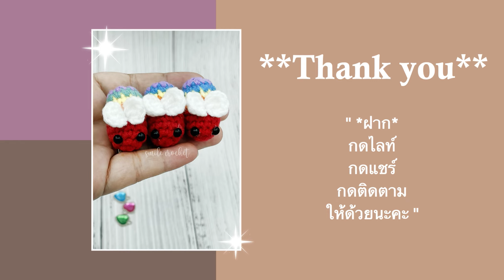วิธีถักไหมพรม ผึ้งน้อย น่ารัก How to Crochet Mini Cute Bee Bee | Easy Beginner Pattern and Tutorial.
Amazing Crochet วิธีถักไหมพรม ถักโครเชต์

ถักไหมพรม ผึ้งน้อย อันแสนน่ารัก How to Crochet Mini Cute Bee Bee | Easy Beginner Pattern and Tutorial.

ขนาด ~ 3.5x2 cm.

1.ไหมพรม 4 Ply (สีเหลือง,น้ำตาล,ขาว)
2.เข็มโครเชต์ : ขนาด 2-2.5 mm.
3.ลูกตา ขนาด 4-5 mm.
4.กาวสำหรับติดพลาสติก
5.ใยสังเคราะห์

Pattern :

ลำตัว :
สีเหลือง :
R1 : Magic Ring , 6X , C
R2 : Ch1 , 6V , C
R3-R5 : Ch1 , 12X , C

สีน้ำตาล :
R6 : Ch1 , 12X , C

R7 : Ch1 , 12X , C

R8 : Ch1 , 12X , C

R9 : Ch1 , A , X *4

ยัดใยสังเคราะห์ แล้วเก็บปลาย

ปีก :
ปีก 1 และ 2 : Ch3 , 2Dc , Ch3 , C

ติดลูกตา

Success!!!